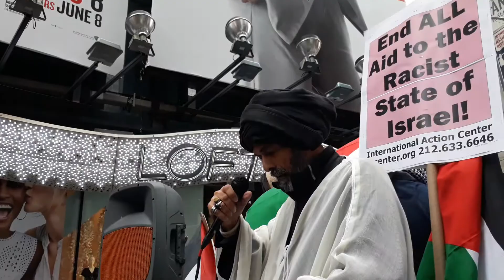Protest against killing in Palestine